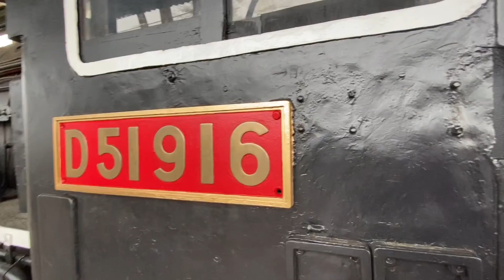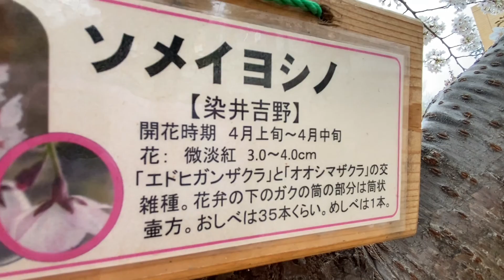前橋こども公園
日曜日にきた